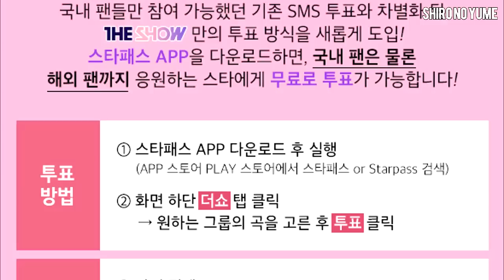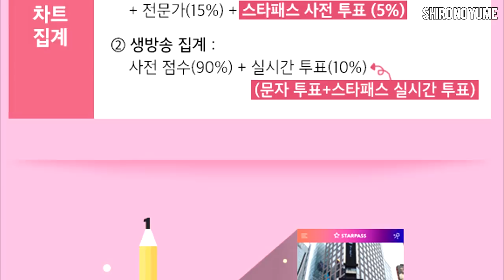Fans Latinos ya PODEMOS VOTAR en Programas Musicales Coreanos | Shiro No Yume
Amigos recientemente se dio a conocer que los fans internacionales de kpop ya podremos votar en programas musicales en corea del sur, el primer programa en implementar la votación en vivo internacional fue The Show que se trasmite los martes. Si quieres enterarte de los detalles mira este vídeo y si te gusta recuerda compartirlo con el TeamChismeKoreano